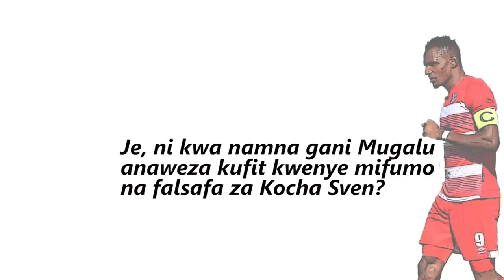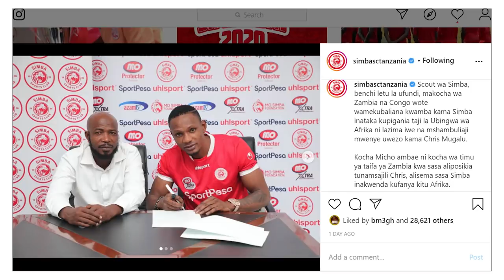KIUFUNDI: The Target Man | CHRIS MUGALU | Ubora Wake, na Jinsi SVEN Atakavyomtumia Ndani ya SIMBA.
Mugalu, ni mshambuliaji aliyetoka Lusaka Dynamos, ambaye kiasili ni mkongo aliyewahi kukipiga katika klabu ya FC Lupopo pamoja na Heritier Makambo. Mshambuliaji huyo alijiunga na Lusaka Dynamos mwaka 2017 na kufanikiwa kumaliza msimu wa mwaka huo akiwa mfungaji bora kwa kupachika mabao 21. Kuanzia hapo, Mugalu amekuwa akihesabika kama miongoni mwa washambuliaji bora waliowahi kucheza katika Ligi Kuu ya Zambia ndani ya miaka mitano iliyopita.
Mugalu anaingia Simba kukutana tena na Clatous Chama, ambaye waliwahi kucheza naye katika kikosi cha Lusaka Dynamos mwaka 2017.